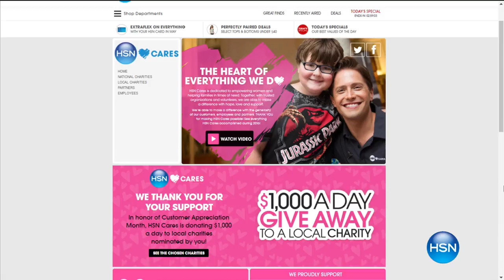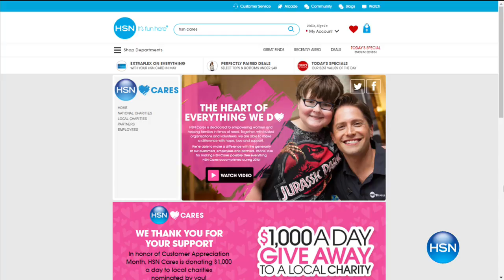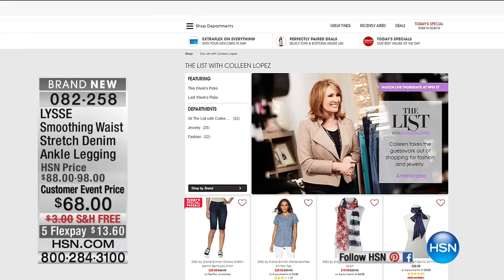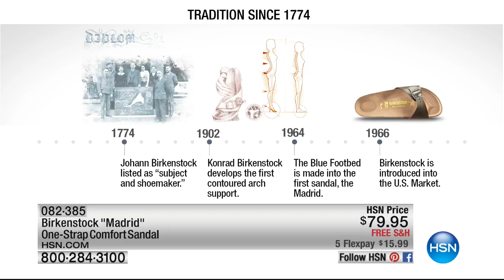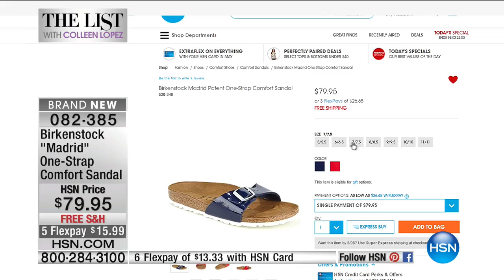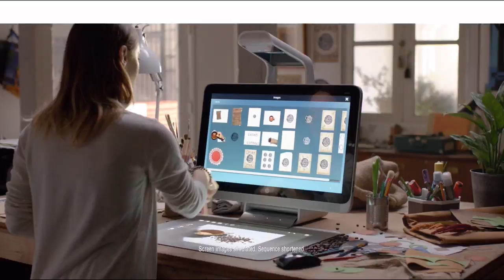HSN | The List with Colleen Lopez 05.04.2017 - 09 PM